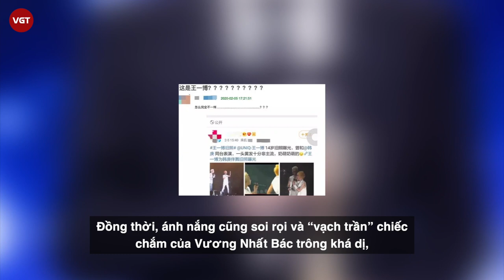Vương Nhất Bác lại vướng nghi án phẫu thuật thẩm mỹ trong "Hữu Phỉ"?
Nhờ vào thành công vang dội của phim “Trần tình lệnh”, Vương Nhất Bác đã nhanh chóng trở thành cái tên hot nhất trên các phương tiện truyền thông xứ Trung. Thậm chí, năm 2019 anh còn là một diễn viên có độ nổi tiếng cao nhất. Theo thời gian, độ nổi tiếng của Vương Nhất Bác ngày càng tăng khi anh liên tục nhận được nhiều lời mời, xếp hàng săn đón từ đoàn làm phim và nhãn hiệu.
Trước khi nổi tiếng với bộ phim “Trần tình lệnh”, Vương Nhất Bác đã khiến cư dân mạng xốn xang, trụy tim trước hình ảnh điển trai, lạnh lùng. Chính vì thế, mỹ nam "Trần Tình Lệnh" luôn nhận được rất nhiều sự yêu thích của khán giả, đồng thời cũng mang về cho mình một lượng fan khủng khiến nhiều người ghen tỵ.